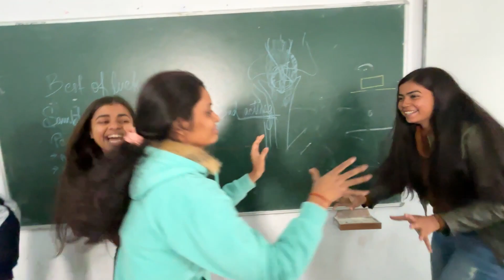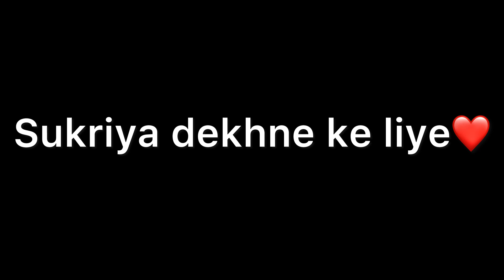vlog258(celebrating our 2k subscribers)🥳🥳2k